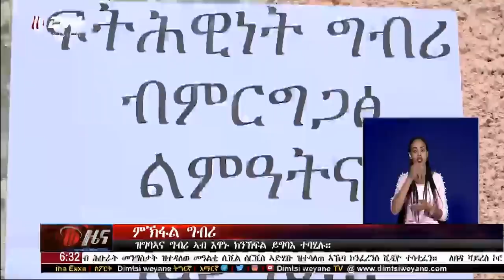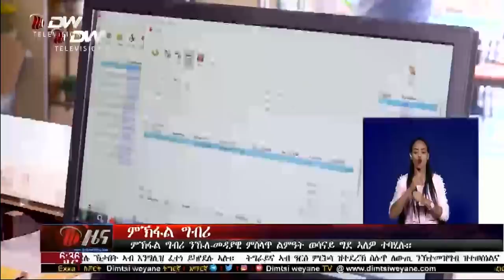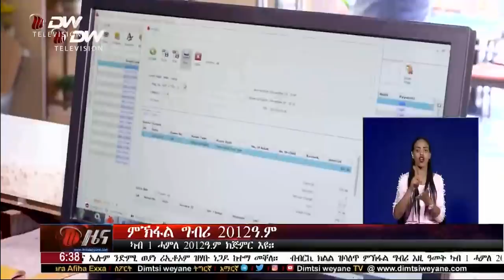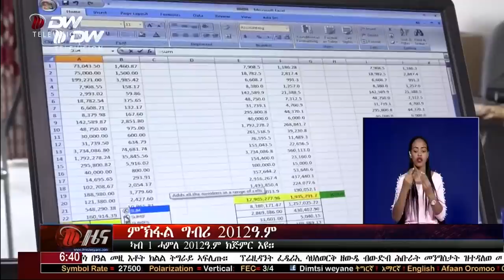DW TV ትግርኛ ዜና ሰዓት 06:30 ድምፂ ወያነ (ሰነ 18/2012 ዓ.ም)